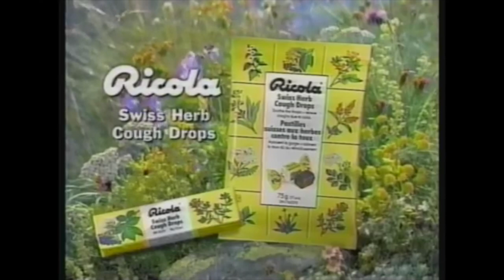If Midsommar (2019) were a Ricola commercial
The previously never released alternate opening scene for Midsommar: featuring Ricola

(Yeah, yeah, I know Ricola is Swiss)

Midsommar | Misommer | Ricola | Ricolah | Alternate Opening | Ricola Commercial